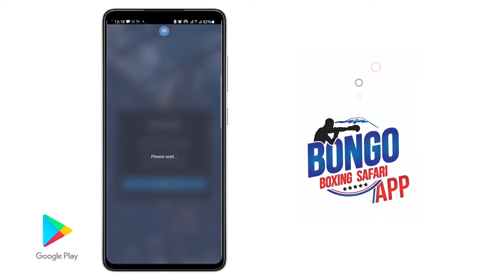DICK ZOMBI ''NDIO NIMEANZA SASA WAJIANDAE NITAWAPIGA KAMA NGOMA'' /JAFARY HAJA NA UTETEZI HUU HAPA